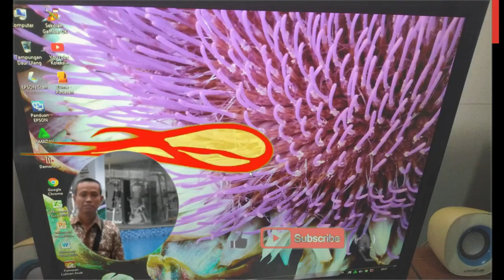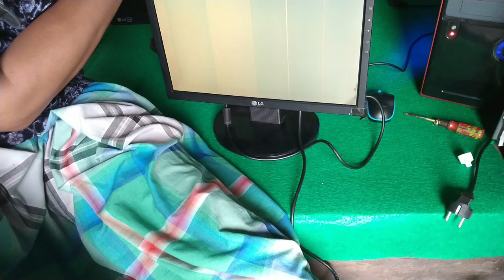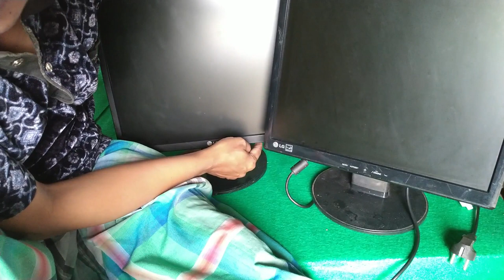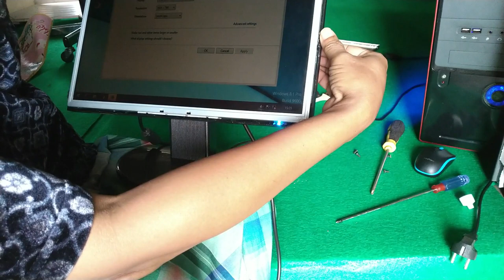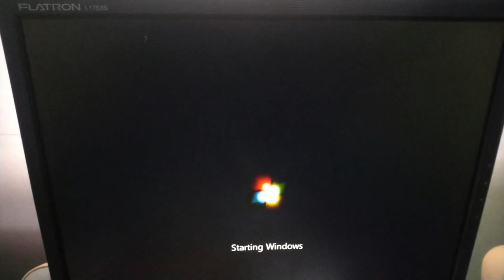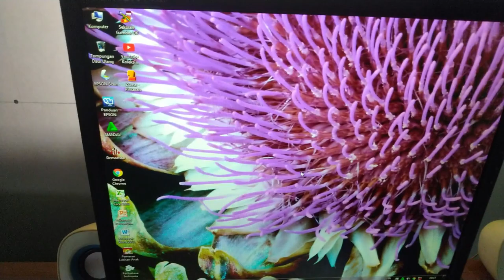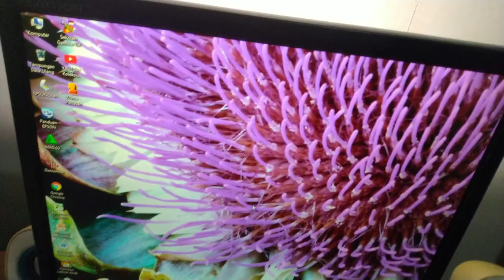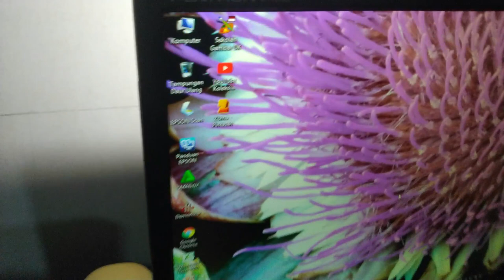Cara Memperbaiki Monitor lcd LG Bergaris Ganti LCD dengan Tipe Beda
Assalamualaikum wr.wb.
Kali ini saya akan Berbagi tentang: Cara Memperbaiki Monitor lcd LG Bergaris Ganti LCD dengan Tipe Beda